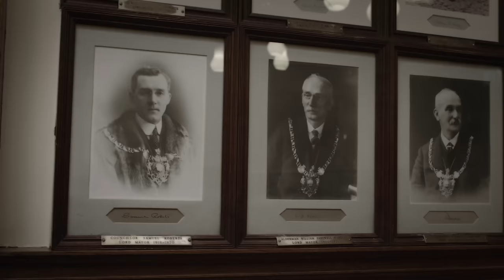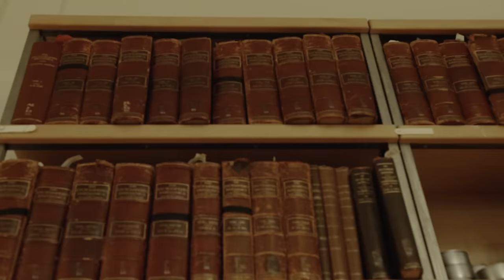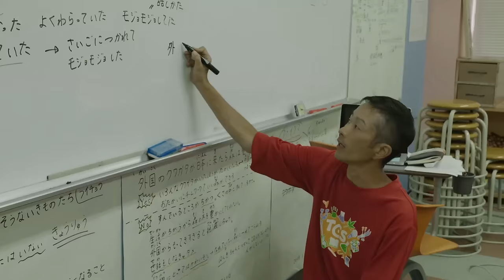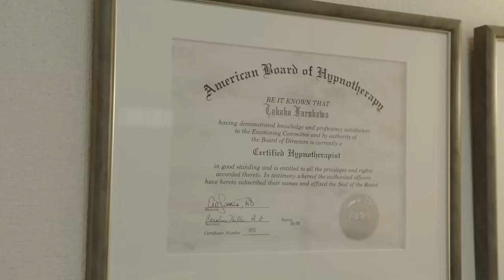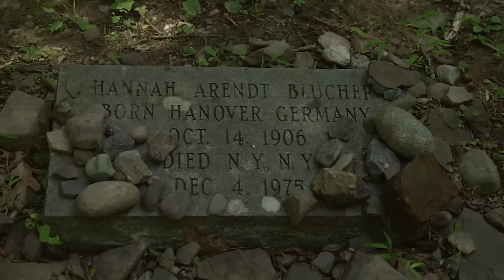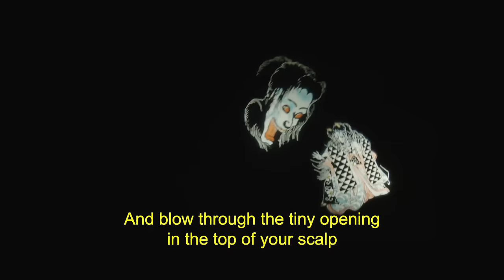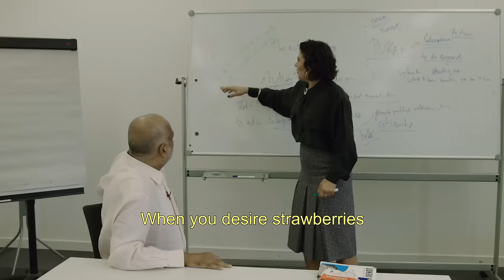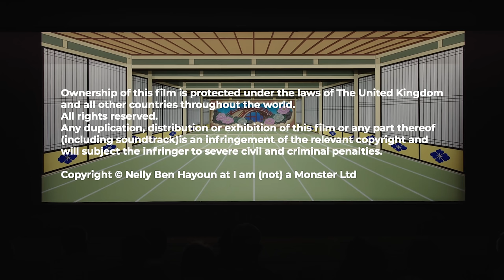I Am (not) a Monster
Director Nelly Ben Hayoun-Stépanian finds an unlikely companion in the late political theorist Hannah Arendt as she embarks on a world tour across sixteen cities—looking for the origins, mechanics and power dynamics behind knowledge.
The film investigates the act of thinking in the twenty-first century, as well as fears associated with it. It features a long list of some of the most interesting minds of our times: political activist Noam Chomsky, Pussy Riot’s Nadezhda Tolokonnikova, Arendt’s students: Arjun Appadurai, Leon Botstein and Richard Bernstein, Japanese Living National Treasures: Bunraku puppeteer Kanjuro Kiritake II, Kimono master Takayuki Takahashi, former Lord Mayor of Sheffield Magid, and many more.

Director: Ben Hayoun-Stépanian